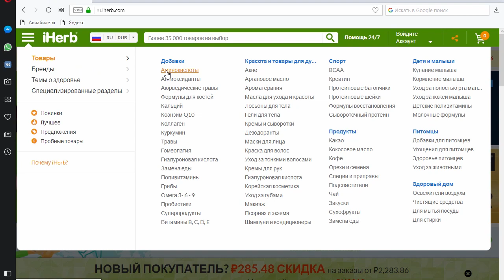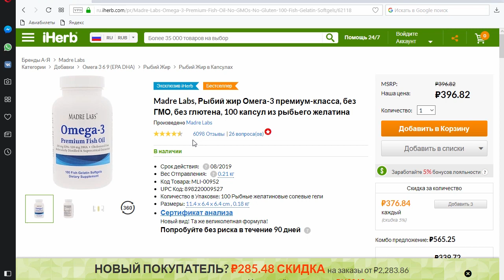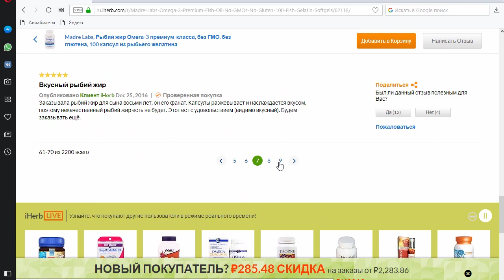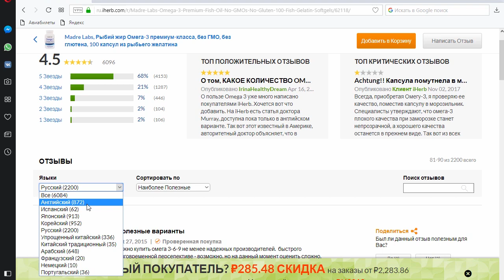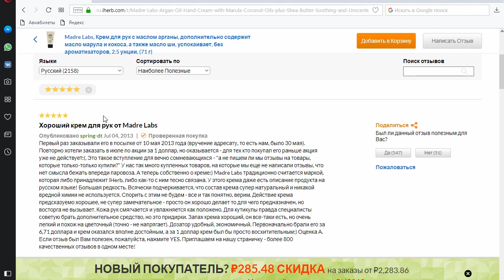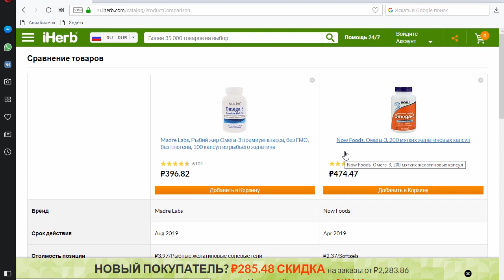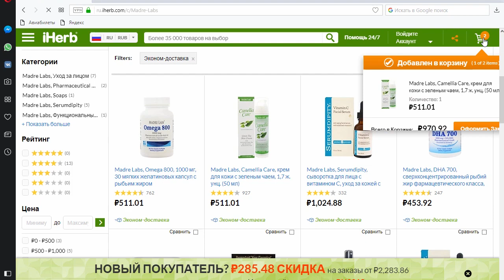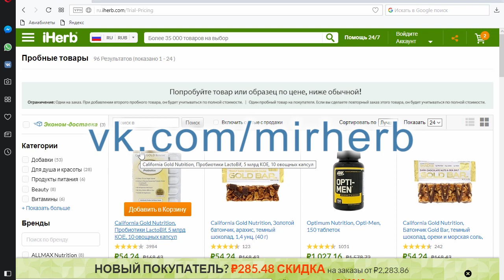Секреты выгодных покупок на iHerb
Видео о том, какими принципами я руководствуюсь, выбирая товары на сайте iHerb для себя и своей семьи.

П Р О М О К О Д Ы  и  С К И Д К И == СУММИРУЮТСЯ!

- до пунктов выдачи
- курьерская доставка
SPSR от 60$ БЕСПЛАТНО
- до пунктов выдачи
- курьерская доставка

П О Д П И С А Т Ь С Я